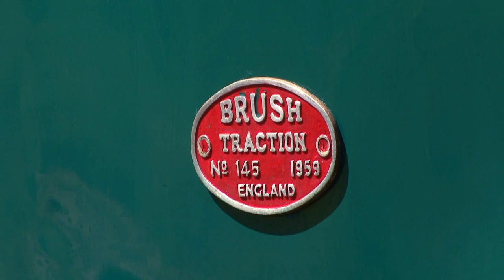Class 31 No 31128 'Charybdis' on route to North Yorkshire Moors Railway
Tuesday 22nd June 2010. Class 31 No 31128 'Charybdis'  at Battersby on route to North Yorkshire Moors Railway.